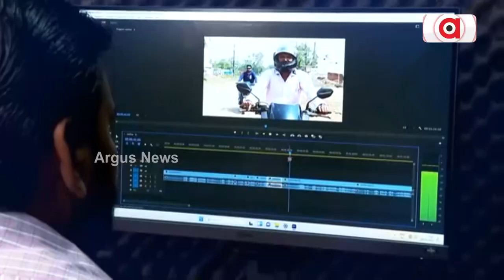Argus Special: Youtube Village